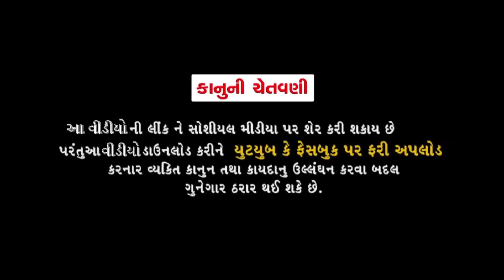Tuje Yaadhi Karna Chhod DIya | Vikram Thakor New Hindi Song | Sad Song 2018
Song :Tuje Yaadhi Karna Chhod DIya
Artist:Vikram Thakor,Aarti Bhavsar,Guru Patel
Singer:Vikram Thakor
Lyircs:Dhiren Randheja, Jitu Pandya
Director/Concept :Jitu J Pandya
Producer:Dhiren Randheja,Kishan Sabnani
Music Label:DK Digital